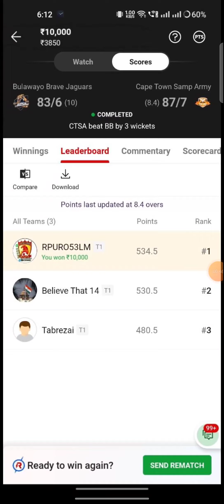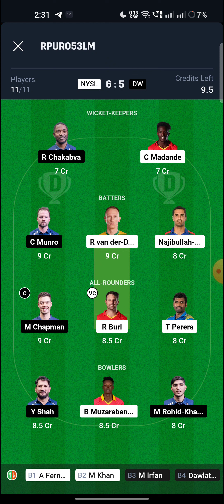NYSL vs DW Match Dream11 Team | Match Preview, Prediction | NYSL vs DW ZIM AFRO t10match 🔥🔥🔥